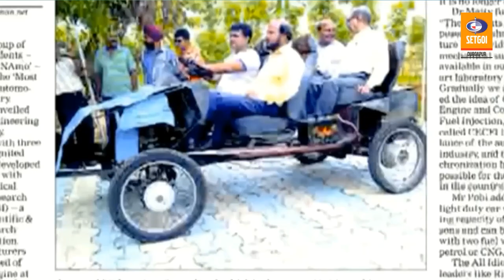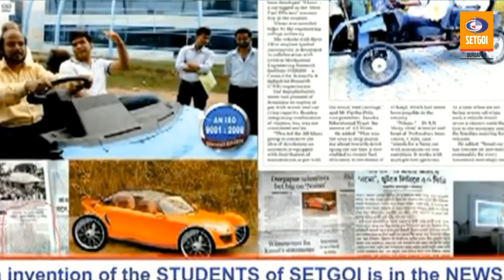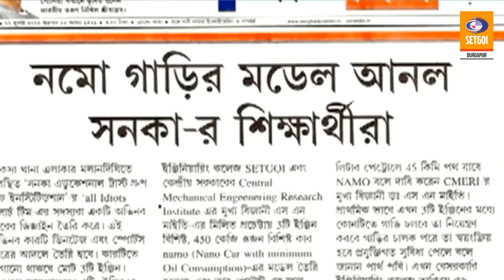Shikshar Aloy | SETGOI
Shikshar Aloy | A program aired at 24 Ghanta News Channel on 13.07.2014 in association with SETGOI (Sanaka Educational Trust's Group of Institutions)